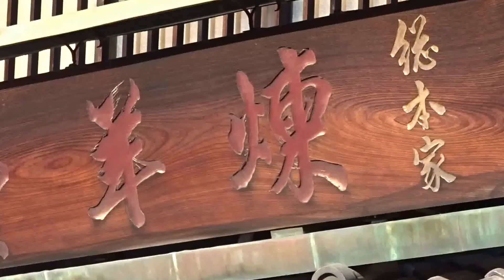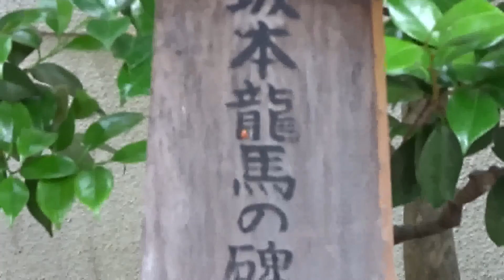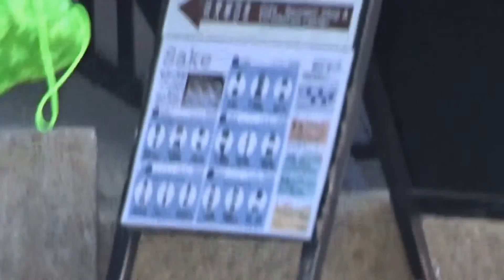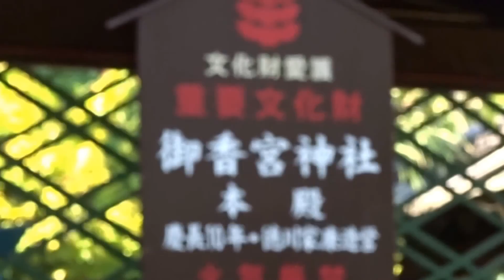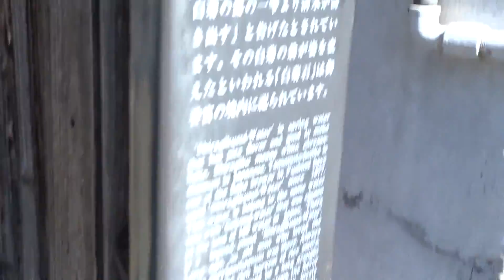寺田屋 御香宮神社など 伏見区 京都